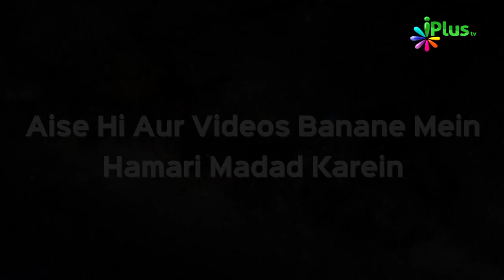Pehle Aayein Pehle Paayein | Hum Kya Karein 41 | Shaikh Sanaullah Madani | iPlus TV